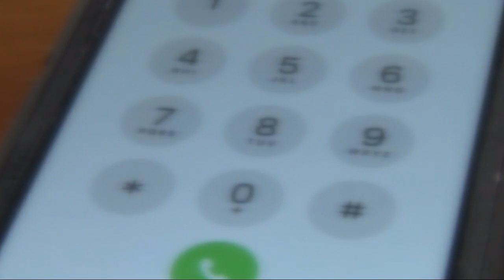Inside the work to help Alabama's veterans confront mental health crisis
An estimated 17 veterans die each day by suicide. Alabama's veteran suicide rate is higher than the national average. In 2020, 18% of all suicides in Alabama were by veterans.